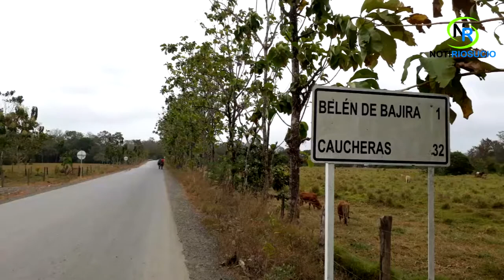Realizan feria institucional en el territorio de Belén de Bajirá - Chocó.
Durante la primera semana de septiembre la administración municipal de Riosucio Chocó, traslada sus oficinas al corregimiento de Belén de Bajirá.

Del primero al cinco de septiembre del 2020 el alcalde de Riosucio, Conrad Valoyes Mendoza, trasladó su despacho al corregimiento de Belén de Bajirá, en lo que ha denominado como una feria móvil de servicios, con la cual el mandatario junto con su equipo de gobierno y entidades del orden local y nacional buscan acercar la oferta institucional a la cabecera corregimental y comunidades cercanas a Belén de Bajirá.

En la jornada que avanza con buena acogida por la comunidad bajirense, participan: Secretaria de Planeación, Secretaria de Agricultura y Medio Ambiente SAMA, Secretaria de Salud, Secretaria General y de Gobierno, Secretaria de Paz y Posconflicto, la Oficina de Desarrollo Comunitario, El Sisbén, Comisaría de Familia, Registraduría, Instituto Colombiano de Bienestar Familiar, Fiscalía y Personería Municipal.

Recordemos que Belén de Bajirá fungió como municipio chocoano hasta el 22 de noviembre de 2007, en el gobierno de Álvaro Uribe, cuando el Consejo de Estado con ponencia del magistrado antioqueño Marco Antonio Velilla Moreno, declaró la nulidad de la Ordenanza número 011 del año 2000 expedida por la Asamblea del Chocó con el argumento que Belén de Bajirá no era territorio del Chocó.

Un par de décadas de la lucha por este territorio, tiempo en el cual Mutatá Antioquia, tuvo el control político administrativo, y de varias derrotas judiciales el Chocó, logró demostrar que Belén de Bajará, Nuevo Oriente, Macondo y Blanquicet son territorios chocoanos dentro de la jurisdicción del municipio de Riosucio tal y como quedó demarcado en los límites o linderos establecidos entre los dos departamentos por la ley 13 de 1947.

La suerte de Belén de Bajirá, aún está por definirse, todo apunta que este territorio se convertirá en el municipio número 31 del Chocó, pero mientras eso ocurre el ente territorial y la gobernación departamental deberán implementar políticas que le garanticen a sus habitantes el acceso a bienes y servicios de tal forma que se ejerza una verdadera soberanía en uno de los corregimientos con mayor población y extensión territorial del Chocó.